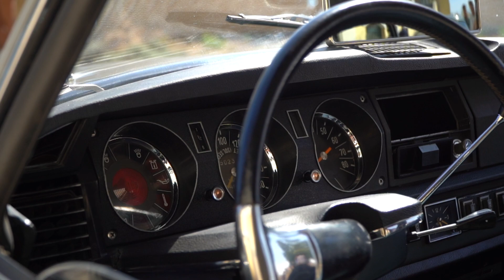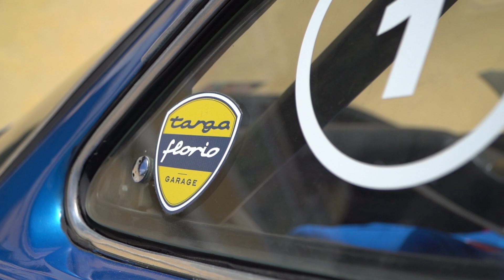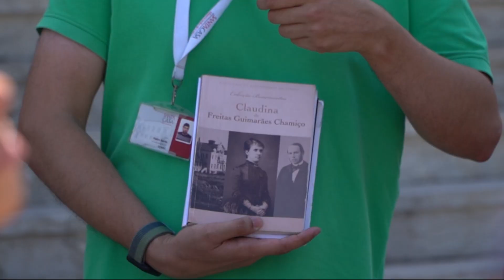Encontro de clássicos franceses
O evento reuniu o melhor da indústria francesa em qualidade e raridade com os modelos mais antigos a representarem bem a década de 30.